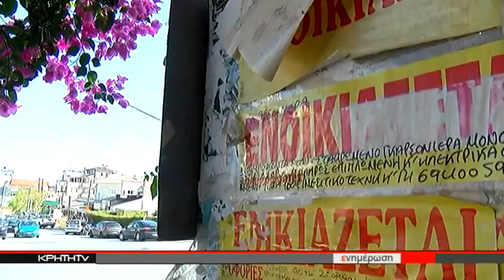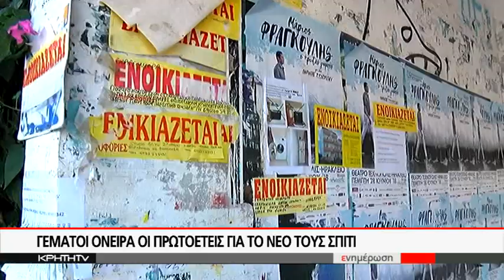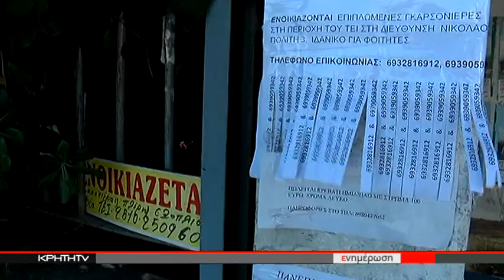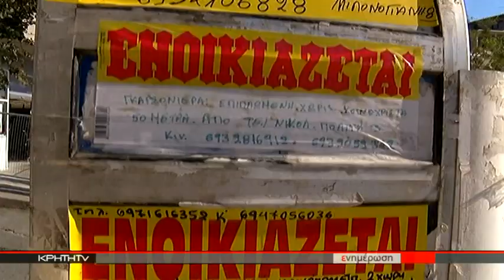ΚΑΙ ΤΩΡΑ Η ΜΑΧΗ ΤΗΣ ΑΝΑΖΗΤΗΣΗΣ ΚΑΤΟΙΚΙΑΣ